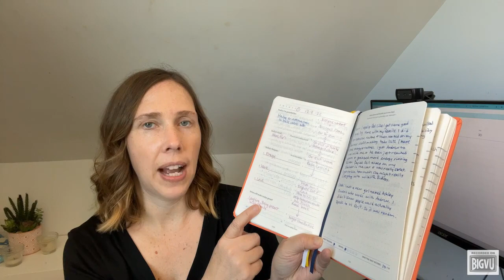Organization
In this video, I cover all things organization. I discuss the importance of organization, areas that need to be organized, ways to develop your organizational skills, ways to teach these skills to your children, and common facts and questions people have about organization.